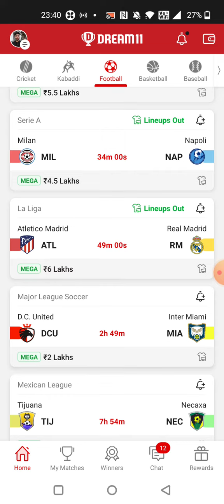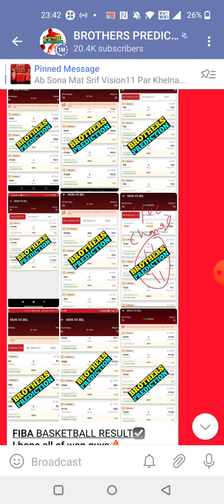MIL vs NAP FOOTBALL DREAM11 TEAM PREDICTION